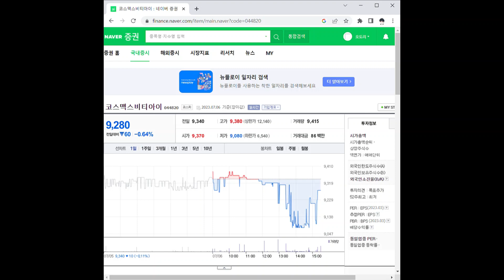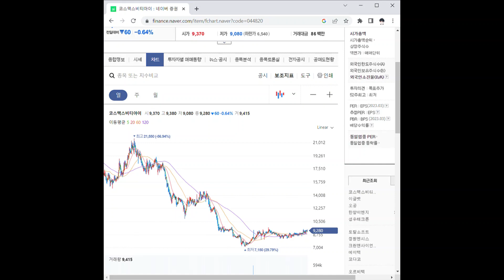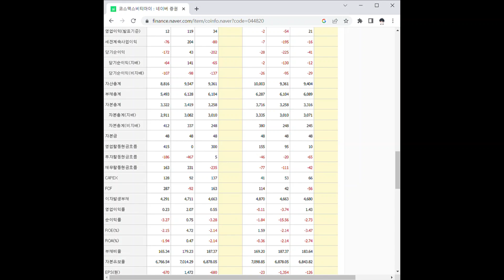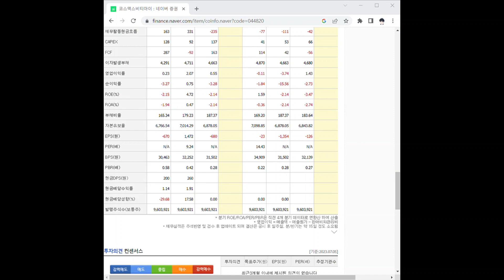044820코스맥스비티아이 주가 전망 및 차트 분석